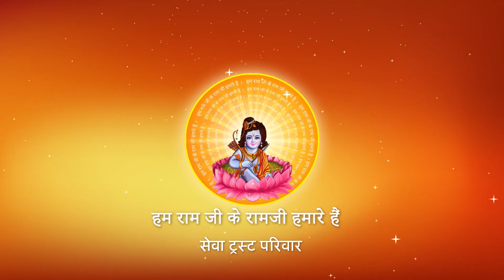जगत का ऐश्वर्य माया क्यों नहीं है ? जानिए ! I Pujya Prembhushanji Maharaj I Haridwar I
Katha Summary:
जगत का ऐश्वर्य माया क्यों नहीं है ? जानिए ! Haridwar katha
Pujyashri’s Ram Katha in Haridwar

II*II*II*II*II*II*II*II*II*II*II*II*II*II*II*II*II*II*II*II*II*II*II*II*II*II*II*II*II*II*II*II*II*II*II*II*II*II*II*II*II*II*II*II*II*II